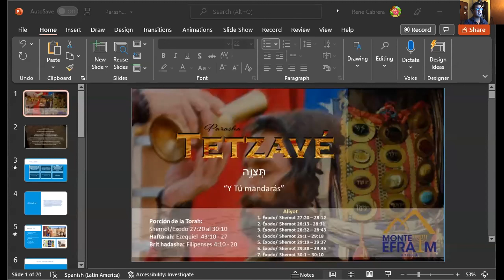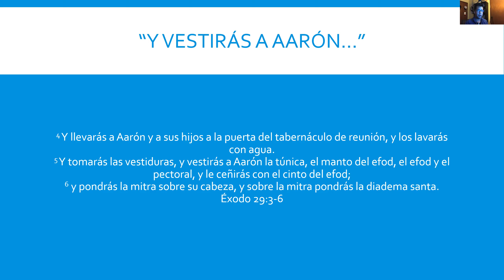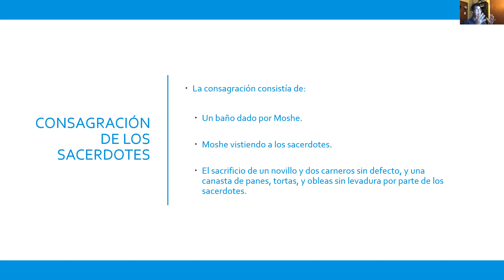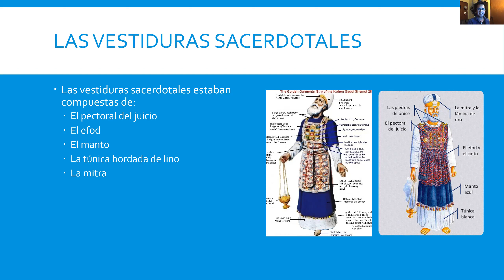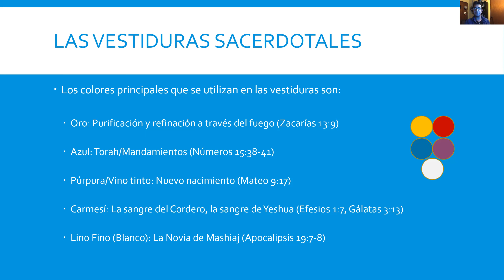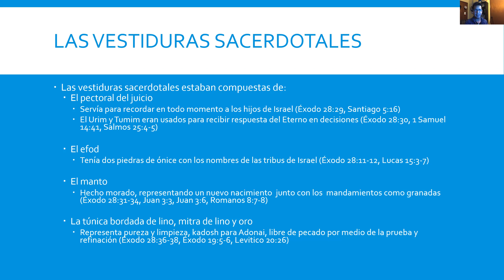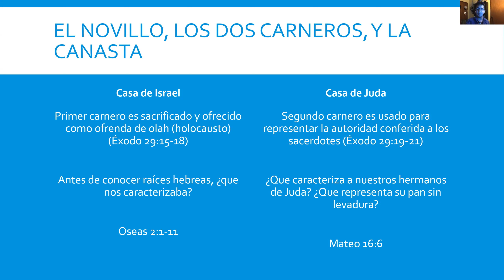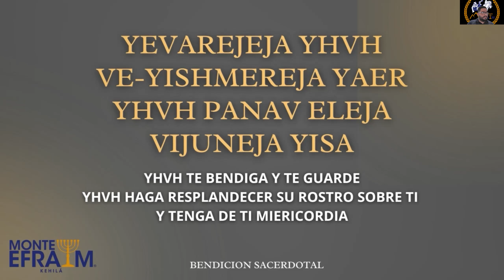Servicio Shabbat Parasha Tetzaveh 12 Febrero 2022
Enseñanza impartida por nuestro hermano Rene Cabrera.

Shalom que Adonai les bendiga y les guarde, reciban un abrazo de la Congregación Monte Efrain en Hidalgo Tx.